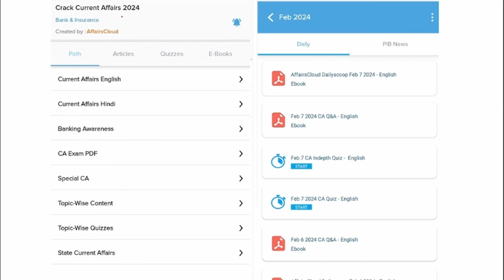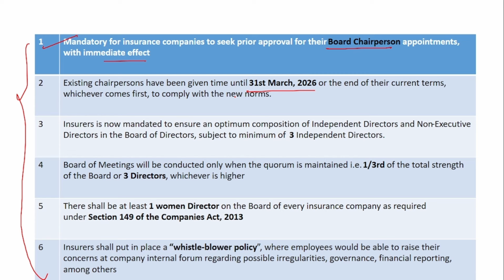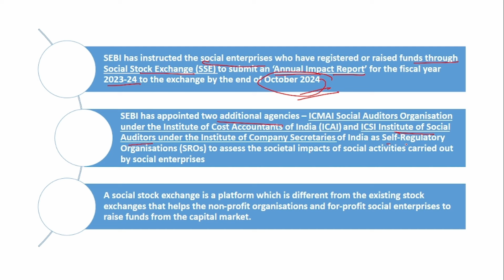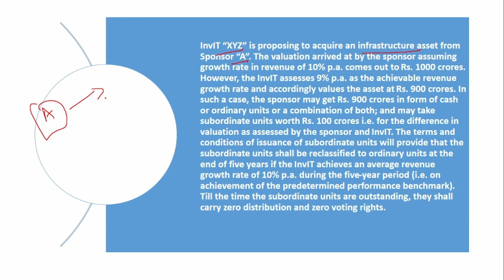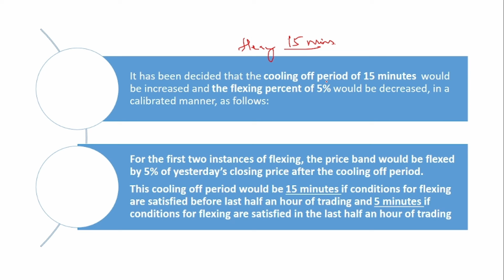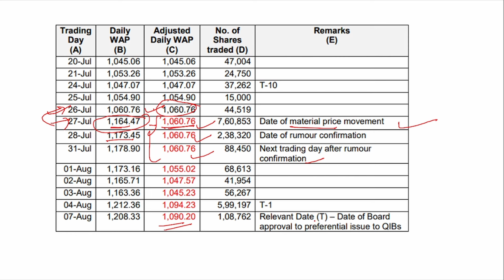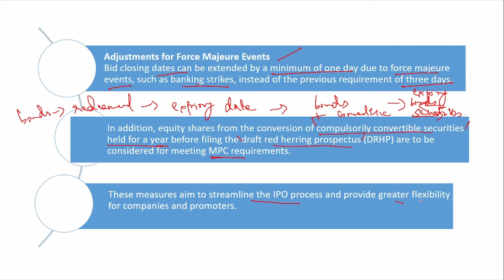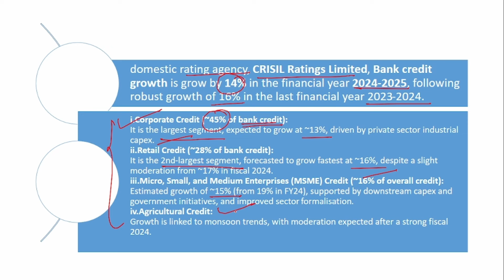Weekly Banking Awareness | May 2024 - 5th Week | Current Affairs | RBI Grade B | Bank PO Exams